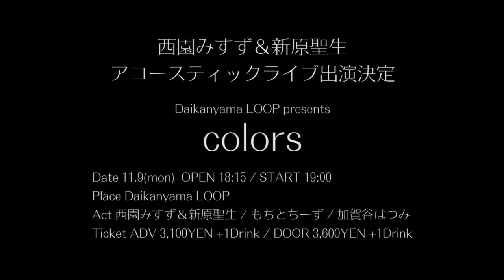みっすー＆せにゃん「はじまりのメロディ(アコースティックver.)」@代官山LOOP 2015/5/12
11月9日、みっすー＆せにゃんコンビのアコースティックライブ出演が決定‼
さんみゅ～とはまた違った2人だけのハーモニーを味わってみませんか。
チケット発売中です。

今回は特別に前回出演したアコースティックライブの中から
「はじまりのメロディ」をご覧ください。

【日時】11月9日(月)OPEN 18:15 / START 19:00
【会場】代官山LOOP
【出演】西園みすず＆新原聖生 / もちとちーず / 加賀谷はつみ
【チケット】発売中
ADV 3,100YEN +1Drink / DOOR 3,600YEN +1Drink